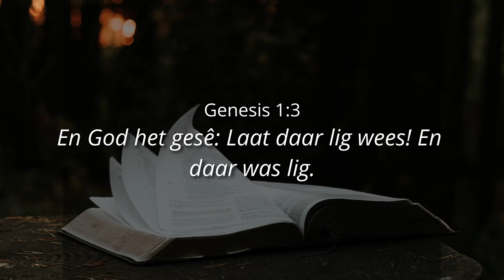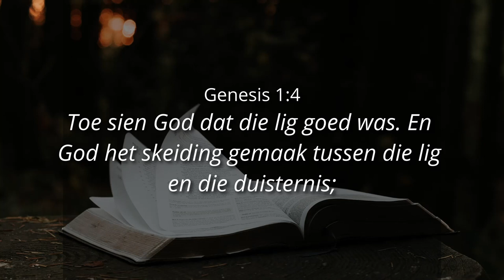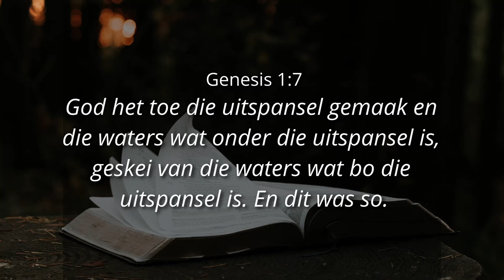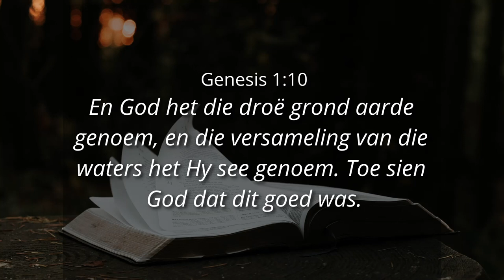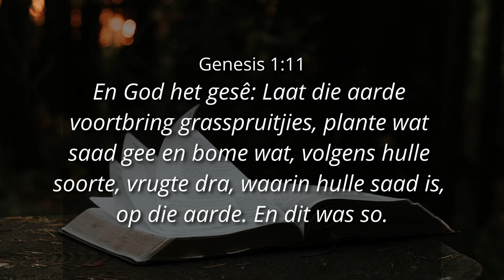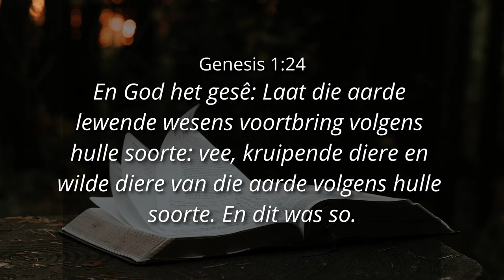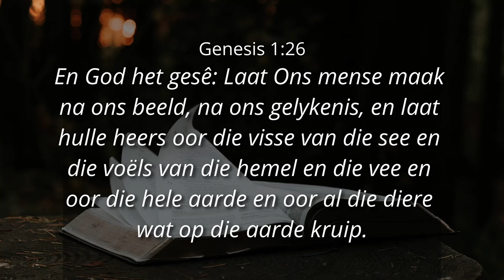SIEN IN DIE GEES (DEEL 3) - Ps. Cornelis van Heyningen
00:00   Introduction
01:40   Genesis 1v1
04:45   verse 2
08:59   verse 3
13:32   verse 4-7
17:45   verse 8-10
24:35   verse 11-19
30:15   verse 20
33:19   verse 26
39:12   verse 28
41:30   Wees vrugbaar
55:33   Vermeerder
58:45   Vul die Aarde
1:00:20     Onderwerp dit
1:04:04    Heers
1:05:15.  Gebed